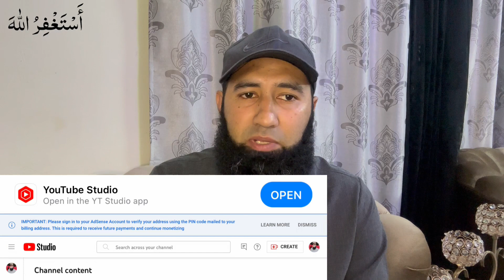My YouTube Journey | Mene 2.5 Mah mai Apna Channel Monetise Krvaya | How To Grow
My YouTube Journey | Mene 2.5 Mah mai Apka Channel Monetise Krvaya | How To Grow

how to grow faster on youtube
grow faster on youtube
youtube monetization
youtube monetization journey
how to get monetized on youtube
youtube journey
monetized on youtube
how to get monetized on youtube fast
youtube money
4000 hours watch time kaise complete kare
dead youtube channel ko grow kaise kare
how to get viral on youtube
how to grow on youtube
going viral on youtube shorts

how to become viral on youtube